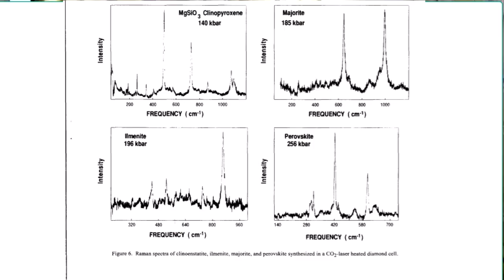Is a website builder right for healers?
As a healer, you might not have the technical chops to create a self-hosted website using Wordpress.org.  You have a selection of website builders for making this task easier and less technical.  In this broadcast, you’ll hear about website builders, what their advantages and disadvantages are. Hint: You won’t get hacked on these platforms.

I invite you to a free live training on the three steps to fill your (free) appointment calendar FAST so you can support yourself and your family and still have time off, go

Standout Quotes :

"Most healers, not all of them, don't want to get that involved in their tech. They just want something really simple."

"Most website builders have templates that you can start with so all you have to do is change the words, colors, images and even fonts.  This is easier than starting from scratch."

"Using a website builder that is hosted by the company, your increased speed and security can really help save you money and increase website engagement."

"Most modern website builders and even self-hosted WordPress themes have drop and drop interfaces, making them easy to customize."

"Most online tech is now easier to use than in the past.  The complexity is knowing what to use and how rather than the tool itself."

About Dr. Anastasia Chopelas:
She founded Healer's University to help other healers with their businesses and their skills. She teaches a unified healing approach combining vibrational physics with ancient energy healing arts which is responsible for expediting thousands of healings.

Here's some other important resources for energy healers & intuitive coaches:

This is Dr. Anastasia’s well-received training for healers and intuitive coaches: 3 Secrets to becoming a highly paid healer without burning out

*** CONNECT WITH ANASTASIA ON SOCIAL MEDIA ***